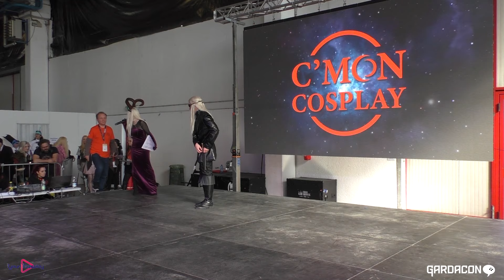Gardacon 2024 Marzo Domenica - Cosplay Contest by C’mon Cosplay